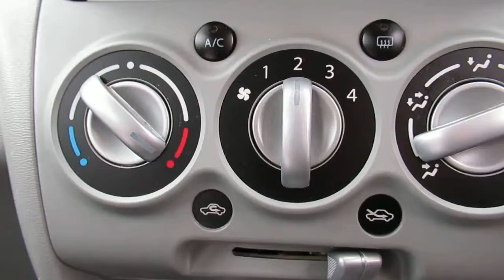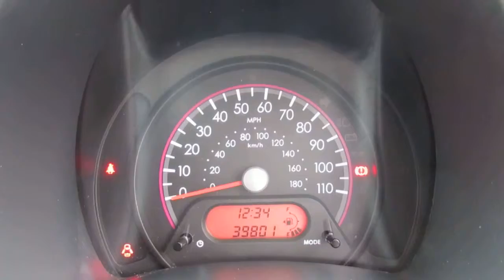Suzuki Alto 1.0 Sz35dr - YH60NLT